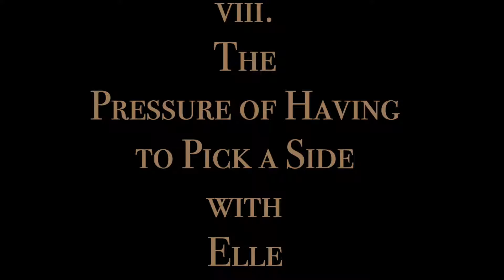The Kincaid Mix Part VIII. “The Pressure of Having to Pick a Side" with Elle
TheKincaidJournal returns with Part VIII of TheKincaidMix video series which explores the biracial experience.

In Part VIII, Elle discusses what it was like growing up as multiracial in Washington D.C. and the pressures he faced of having to choose one side of his racial identity.